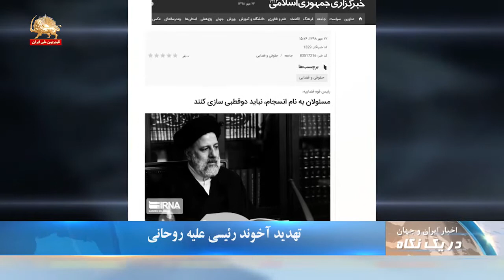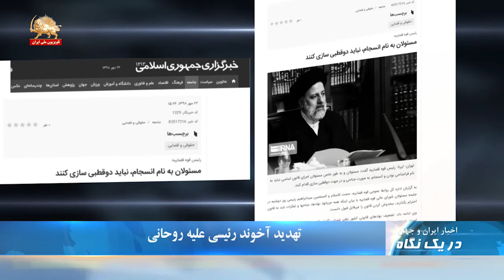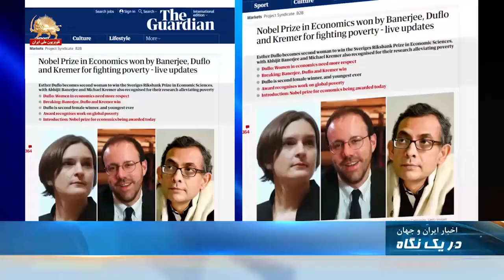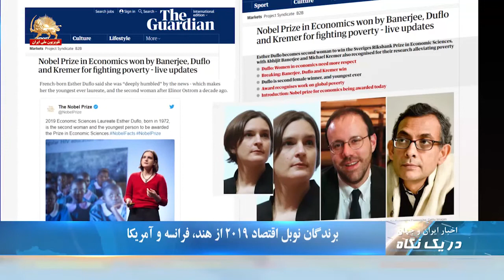تهدید آخوند رئیسی علیه روحانی-دریک نگاه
آخوند جلاد ابراهیم رئیسی در واکنش به رد کردن مرز سرخ در مورد مجاهدین و طرح موضوع شرکت مجاهدین در اولین دور انتخابات مجلس پس از انقلاب توسط آخوند شیاد حسن روحانی، گفت: «مخدوش کردن قانون غیرقابل قبول» است.
رئیس قضاییه خامنه‌ای افزود: «مسئولان و به طور خاص مسئولان اجرای قانون اساسی نباید به نام فراجناحی بودن و انسجام، به صورت جناحی و در جهت دوقطبی سازی اقدام کنند».